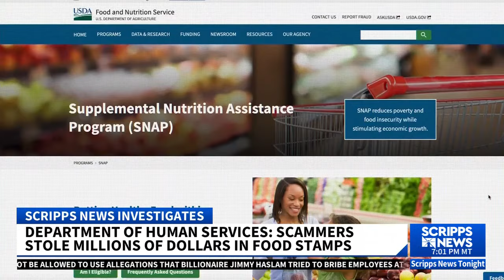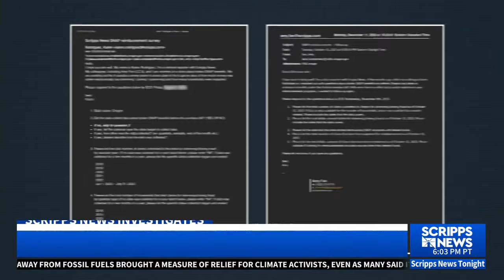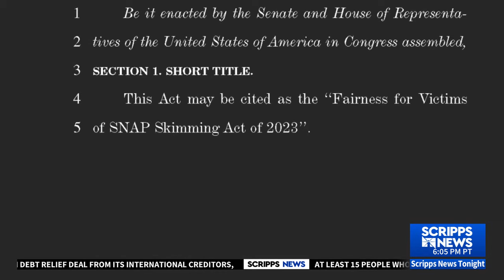Scripps Investigates: Millions stolen from food stamps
Since 1939, the federal government has played a crucial role in supporting over 20 million low-income households through the Supplemental Nutrition Assistance Program (SNAP). Among the beneficiaries is Burnes Garrison, a resident of Baltimore, who relies on SNAP to receive a monthly stipend aiding in putting food on the table.

Earlier this year, Garrison encountered an unexpected hurdle when attempting to check out at her local market. Her SNAP card was declined, prompting her to return the intended purchases back to the store shelves. Upon contacting the Baltimore City Department of Social Services, she learned that her account was empty. To her surprise, the funds had been used at a Target in Minneapolis.

This incident sheds light on the challenges faced by SNAP recipients, like Garrison, as they navigate the complexities of the program.